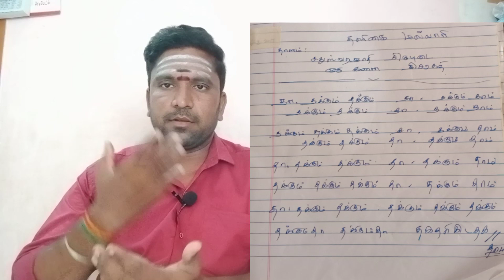Thaligai Mallaari. தளிகை மல்லாரி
ஸ்வாமி க்கு நைவேத்தியம் கொண்டு வரும்போது  வாசிப்பவை
தளிகை மல்லாரி